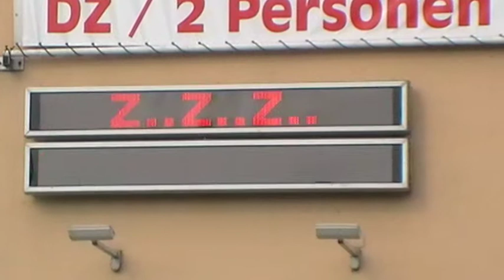Motel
Raststation Rehberg, Thüringen